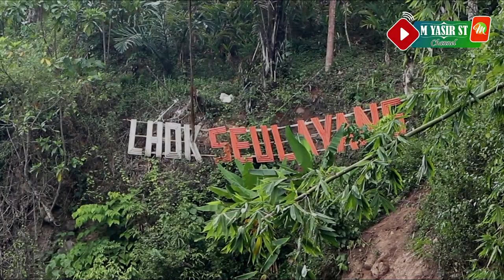Keceriaan anak bermain & mandi di sungai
Lokasi wisata keluarga, Lhok Seulayang di kawasan Desa Lhok Jok Kecamatan Kuta Makmur, Aceh Utara mulai ramai dikunjungi wisatawan lokal.

Lokasi ini telah dijadikan salah satu tujuan destinasi untuk wisata keluarga, selain masyarakatnya yang ramah tamah, jarak yang di tempuh juga tidak terlalu jauh, hanya berkisar 15 Kilometer dari pusat ibu Kota Lhokseumawe. 6 kilometer dari ibu kota Kecamatan Kuta Makmur.

Suasana alam yang eksotis dan panorama yang indah, menjadi daya tarik tersendiri bagi setiap pengunjung, suara kicauan burung masih terdengar riuh, menjadikan Lhok Seulayang semakin digemari oleh masyarakat.

Back Sounds:
Judul : Fun in the Sun
Artis : Chris Haugen
Biografi Artis : Chris Haugen is a guitarist, producer and recording artist from San Francisco. He has numerous performance and touring credits to his name, and continues to expand into recording and production. His guitar work is featured on several film scores including "Into the Wild" on which he collaborated with Sean Penn. Chris is also on the Real Music label where his acoustic guitar/yoga lifestyle music is featured. Chris' music is influenced by his deep love of the ocean and nature. For more about Chris check out his

Terima Kasih
Salam